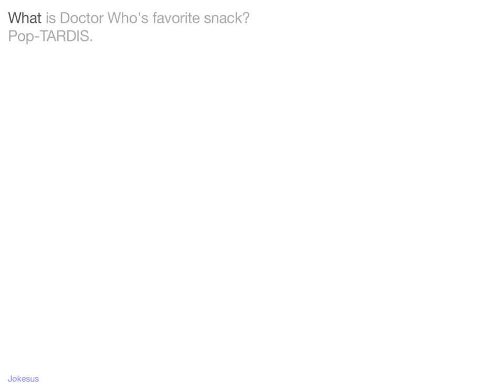Jokes - What is Doctor Who's favorite snack? Pop-TARDIS.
Joke :
What is Doctor Who's favorite snack?
Pop-TARDIS.